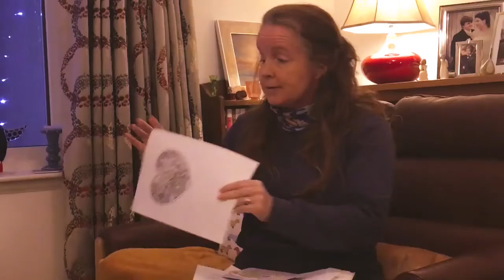TCF Sunday School - Go Teach Paul Lesson 8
Go Teach Paul Lesson 8 - Acts 16:6-15 - Meeting By The River